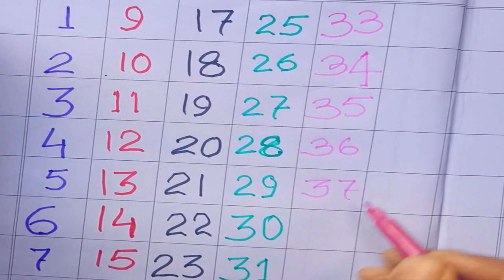1 to 50 numbers writing practice _ Write Numbers1 to 50 _ Kids Learning Number _1234 Numbers Writing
Education of Children
1 to 50 numbers writing practice _ Write Numbers1 to 50 _ Kids Learning Number _1234 Numbers Writing
1234 numbers writing practice _ Write Wumbers1 to10 _ Kids Learning Number _number writing practice

How to Write Numbers 1-10 | write numbers 1-10 | How to Write Numbers 1234 | Kids Learning Numbers

Hello  kids
I'm Today's video we are going to learn about numbers. We Will see that how do we write our favorite numbers

In this video we will be solving the following question.
* How do we write numbers?
* How do we write numbers 1-10?